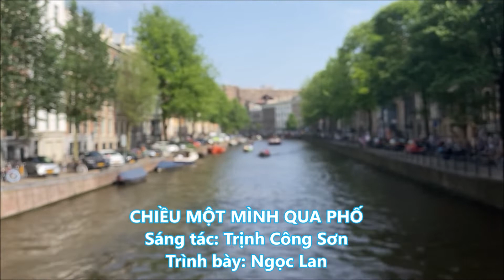CHIỀU MỘT MÌNH QUA PHỐ - Ngọc Lan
Trình bày: Ngọc Lan

Chiều một mình qua phố âm thầm nhớ nhớ tên em
Có khi nắng khuya chưa lên mà một loài hoa chợt tím
Gót chân đôi khi đã mềm gọi buồn cho mình nhớ tên.

Chiều qua bao nhiêu lần môi cười
Cho mình còn nhớ nhau
Chiều qua bao nhiêu lần tay rời
Nghe buồn ghé môi sầu
Ngày nào mình còn có nhau xin cho dài lâu
Ngày nào đời thôi có nhau xin người biết đau.

Gió ơi gió ơi bay lên để bụi đường cay lòng mắt
Áo xưa chưa quen phong trần đợi mùa thu vàng áo thêm.

Chiều một mình qua phố nghe dòng nước vẫn vây quanh
Bước chân nghe quen cũng buồn
Lạy đời xin còn tuổi xanh
Còn một mình trên phố âm thầm nhớ nhớ tên em
Ngoài kia không còn nắng mềm
Ngoài kia ai còn biết tên